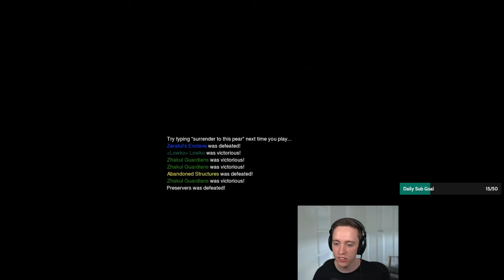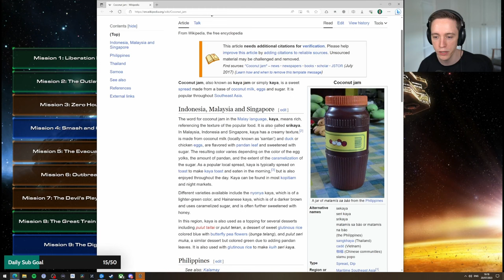StarCraft 2: Wings of Liberty Reversed Campaign with Lowko! (Ep. 8)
Made by MindHawk, Wings of Liberty Reversed campaign is a series of reversed mission maps in which you play on the side of the villain and try to stop Raynor. An Ultra Brutal difficulty is available with some very tough challenges and achievements. Watch Lowko absolutely struggle to attain victory in this custom StarCraft 2 campaign!